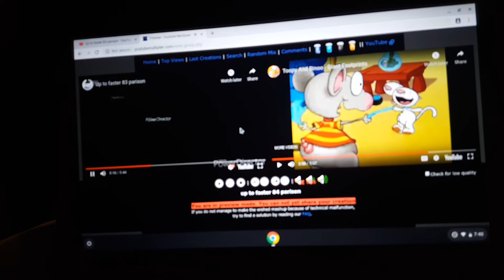Up to faster 84 parison